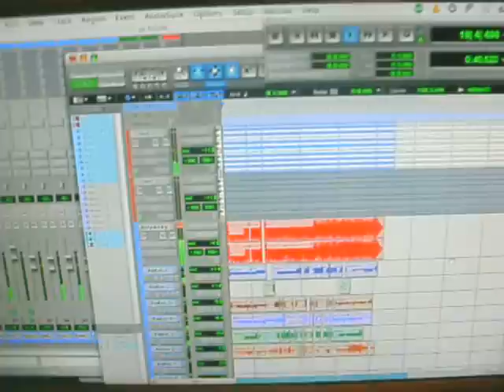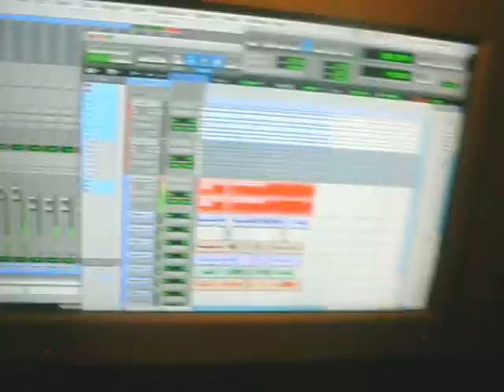S/C Hustle or "Social Club Shuffle" by Big Mucci Dat 71 North Boi